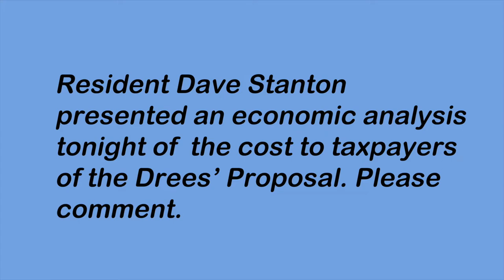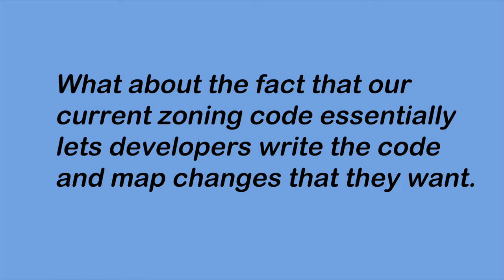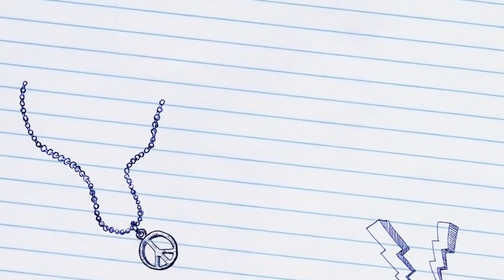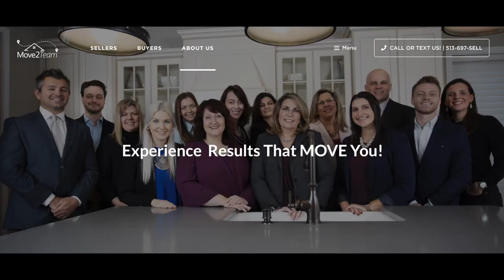Interview with Lauren Enda and Sharon Scovanner after they defeat Grailville rezoning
On Wednesday, May 4, before a standing-room-only crowd, the request to rezone the Grailville property was denied by a 3-1 vote of the Planning and Zoning Commission. Drees Homes had requested the land become a Special Planning District which would have allowed 209 homes on the site.

After many months of leading the effort, residents Lauren Enda and Sharon Scovanner were breathing sighs of relief. The Commission rejected the proposed development of the Grailville site by the Drees Company which included 74 patio homes and 135 traditional-style homes totaling 209 lots. The land is situated between O’Bannonville Road and State Route 48 in Clermont County. The site is approximately 111 acres.